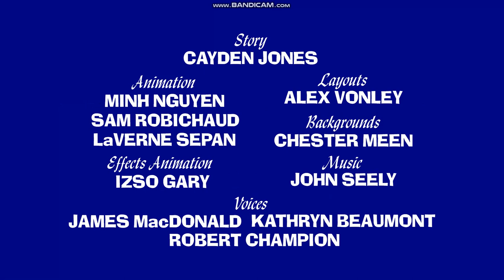Cayden the Rabbit: What A Knight for A Night (2024) - opening titles